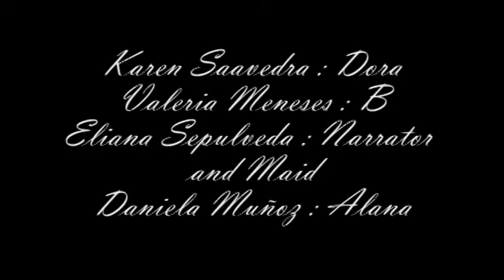The picture of Dora Gray